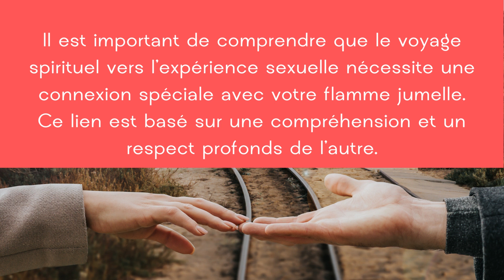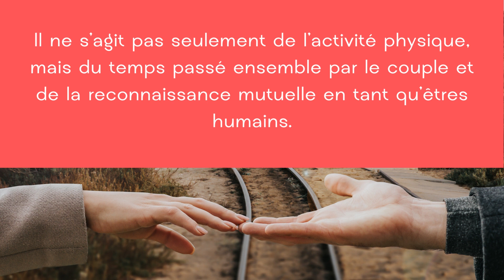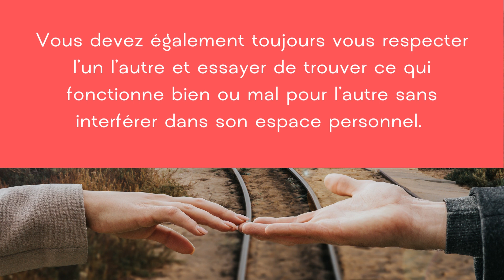À quoi ressemble le voyage spirituel vers l'expérience sexuelle avec la flamme jumelle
Le voyage spirituel vers l'expérience sexuelle avec la flamme jumelle est une expérience particulière et merveilleuse. Il y a beaucoup de choses auxquelles il faut penser et il faut se poser la question : Puis-je avoir des relations sexuelles avec ma flamme jumelle ? Un voyage spirituel vers l'expérience sexuelle peut être un cadeau merveilleux, mais il y a aussi des risques dont il faut tenir compte. Il est important de comprendre que le voyage spirituel vers l'expérience sexuelle nécessite une connexion spéciale avec votre flamme jumelle. Ce lien est basé sur une compréhension et un respect profonds de l'autre. Avant d'avoir des relations sexuelles avec votre flamme jumelle, il est important que vous soyez tous deux prêts et que vous ressentiez le besoin de partager ce type d'intimité.